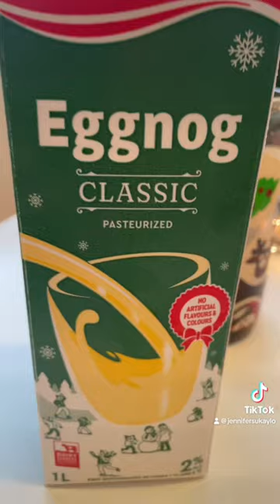Chocolate Toasted Marshmallow Eggnog Iced Latte! 🎄☕️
I love checking out fun foodie finds! Join me as we browse through the aisles of Fry’s grocerystore 🎄